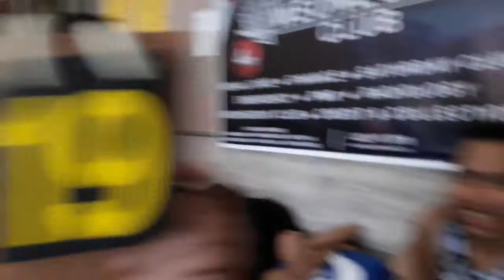WVC Friendly Volleyball League Season 4 Highlights Part 2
Washing Volleyball Club (WVC)
Friendly Volleyball League Season 4

Hi mga Mitch!
its me Kaile, ang inyong pusang playtime

Volleyball Game, Travels and kalokohan sa Life..

You can also watch the video in HD!